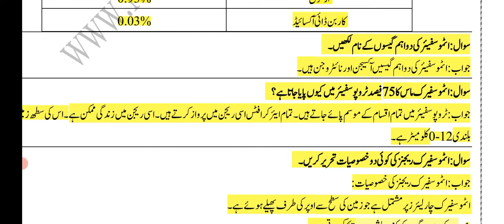chemistry class 10 ch atmosphere(1)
chemistry class 10 ch atmosphere urdu medium easy notes 2022